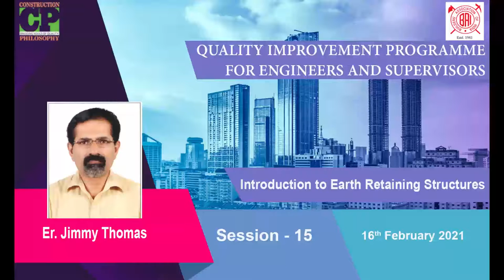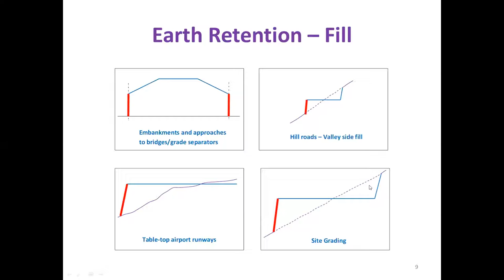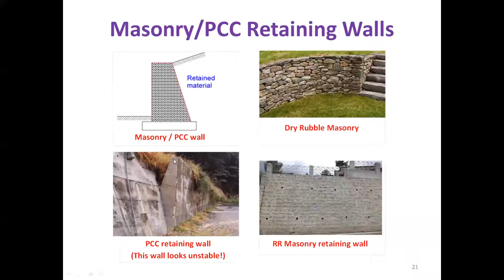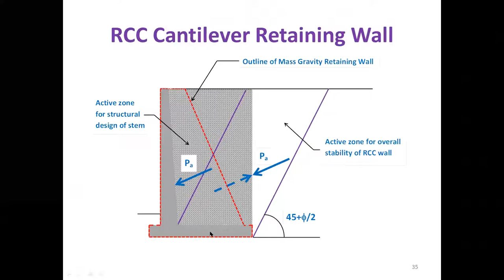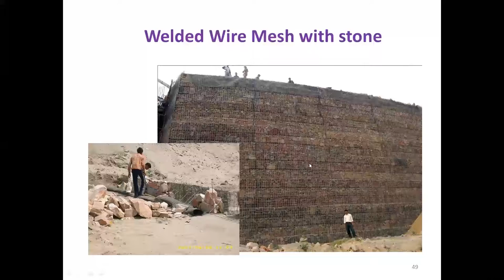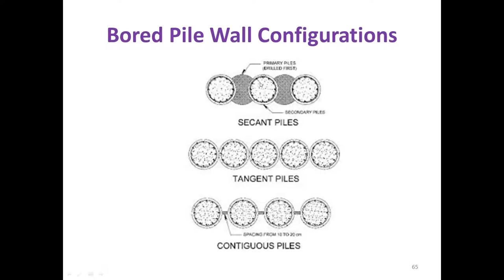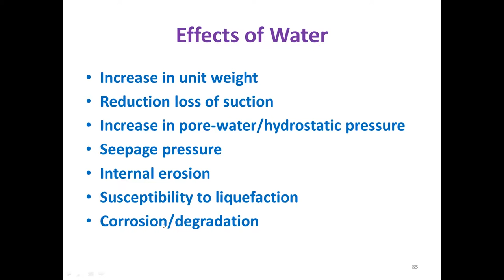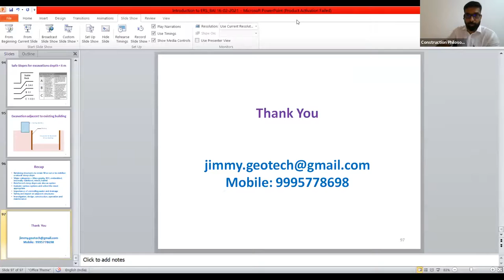17.Introduction to Earth Retaining Structure 16.02.2021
17.Introduction to Earth Retaining Structure 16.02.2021